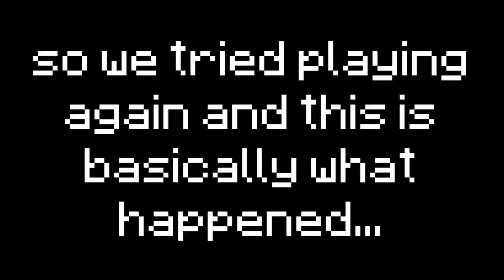Hypixel UHC but its my first time...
im a pro at uhc

Mods I use:
Batty's Coordinate Mod
Orange's Simple Mods
Optifine
Forge
Keystrokes
Orange's 1.7 Animations
Auto GG mod
Sk1er's Levelhead

Intro: Rick and Morty - Evil Morty (Trap Remix)

Leave a comment of what you want to see next on the channel!